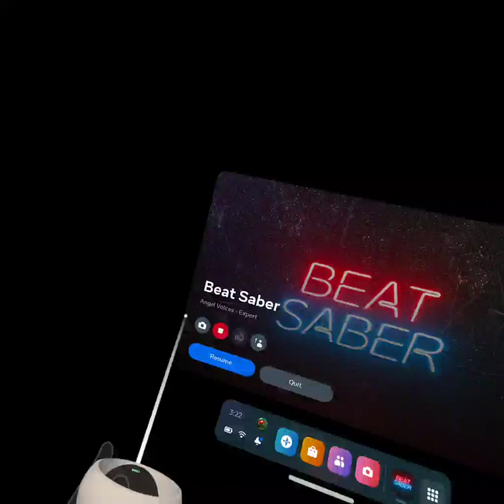Even even even more Beatsaber pt2